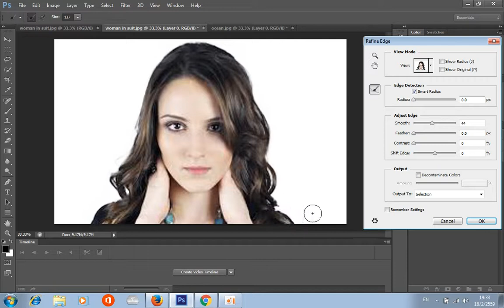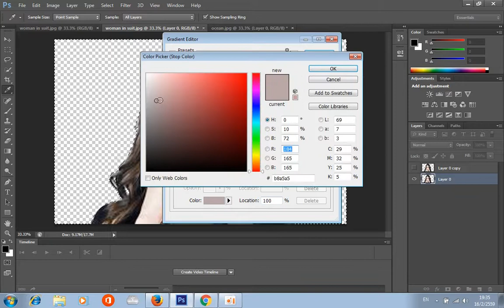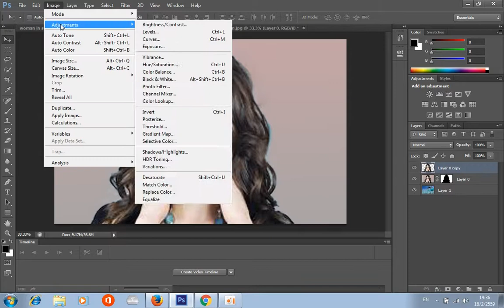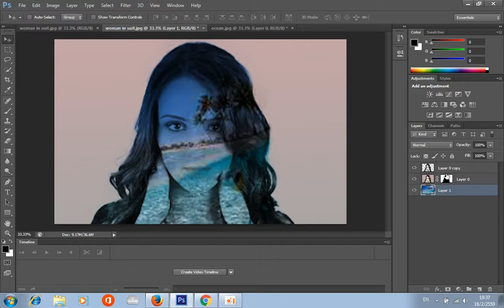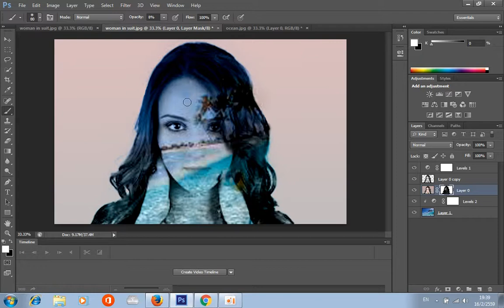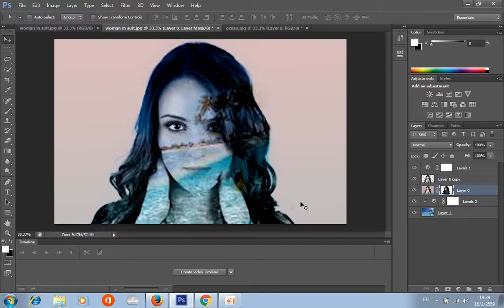วิธีใส่ภาพซ้อนภาพด้วย Photoshop cs6 ตอน 2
การใส่ภาพซ้อนภาพด้วยPhotoshop cs6 เป็นการนำภาพมาซ้อนทับด้วยวิธีง่าย ๆ